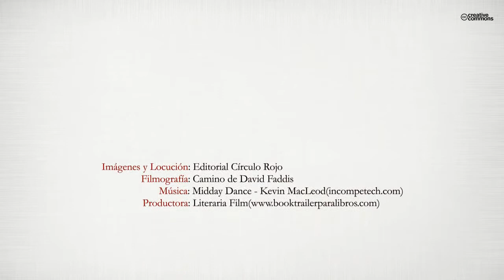Dos en el camino (Booktrailer) - Editorial Círculo Rojo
Autor:José Zaragoza Cuello y Alejando Zaragoza Villegas.
Tienes en tus manos un ejemplar único, diferente a los manuales habituales del "Camino de Santiago", una experiencia de primera mano de dos novatos en la travesía del Camino de Santiago en el mes de marzo de 2013, un padre y su hijo, desde Roncesvalles a Santiago de Compostela; contada sin tapujos, redactada día a día. Se estuvieron documentando durante varios días en internet y con un par de guías, sin apenas preparación; pero nada de eso les podía preparar para lo que iba a ser la experiencia de hacerlo, de vivirlo. Por ello se incluye en la primera parte del libro lo esencial para realizarlo con garantias: check-list, consejos prácticos, alimentación, remedios aprendidos en su realización, lo necesario e innecesario, etc. y gran profusión de imágenes directas, sin retocar. Son múltiples las anécdotas y experiencias vividas de las que aprender. Lo que empieza siendo una mera narración de experiencias, desemboca poco a poco en una auténtica aventura y va adquiriendo un sentido mucho más profundo, convirtiéndose en auténticos peregrinos, con mayúsculas, en el transcurso de los días; relatando el lado más humano, y el menos, del Camino y sus gentes. A buen seguro que se te hará corto y desearás partir cuanto antes, si tienes en mente hacerlo...claro.